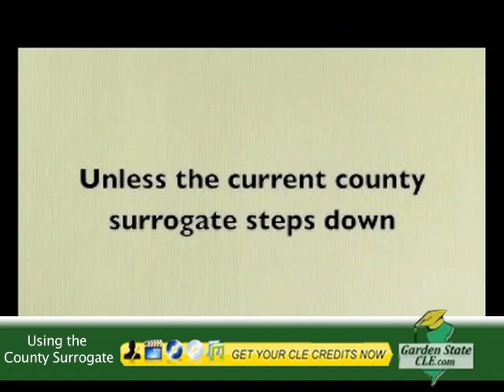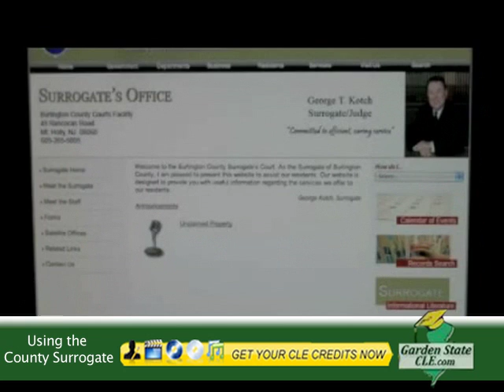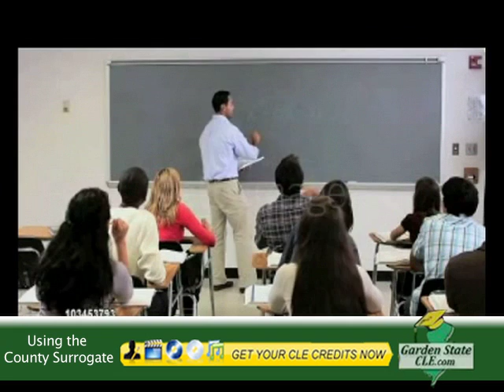Using the County Surrogate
From the Garden State CLE course, "Using the County Surrogate". Go to GardenStateCLE.com and earn credits now for this and dozens of other CLE courses on DVD, CD, MP3, and streaming video.

Program Description:

Beyond the administrative function of probating wills, the office of the county surrogate offer a wide array of critically important services to New Jersey attorneys and their clients. This 1.0 credit CLE video will inform you about all the services available from the surrogate and how attorneys use them.